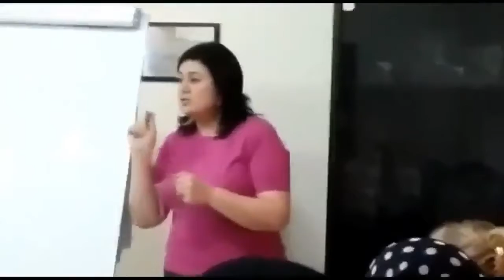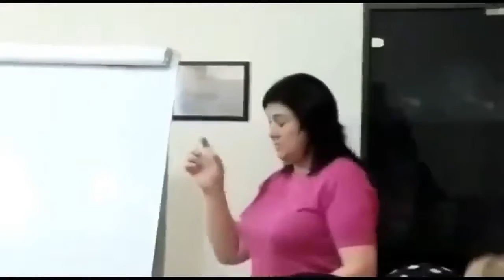История одного врача о драже APL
Продукт нового поколения. Из сборов ягод, плодов и трав с помощью эксклюзивной технологии вытаскивают полезные для человека молекулы заряжают их отрицательным зарядом и доставляют их в организм сублингвально, что обеспечивает их подачу в большой круг кровообращения минуя печень. Аккумулированные драже APLGO – продукты последнего поколения, изготавливаемые по инновационной технологии Acumullit SA – Аккумулятивной силы. Уникальная технология позволяет добиться максимальной концентрации необходимых витаминов, облекая их в форму небольшого драже APLGO. Вы можете принимать ценный витаминный комплекс в любое время и в любом месте. Никаких таблеток, капсул, стаканов, жидкостей для разбавления порошка. Чтобы наполниться жизненной энергией, улучшить состояние здоровья, сохранить красоту, стать моложе, вам нужно просто наслаждаться вкусом аккумулированных драже APLGO. В отличие от лекарственных препаратов, драже не вызывают побочных эффектов и привыкания. Исключена также их передозировка. Уникальные продукты от APL — это не гомеопатические средства, а оптимально подобранные комплексы на основе экстрактов лекарственных растений, фруктов, ягод. Для того чтобы дешевле приобрести продукт необходимо зарегистрироваться по ссылке ниже ▼▼▼▼ ►►►, ссылка на регистрацию-
Эмилия